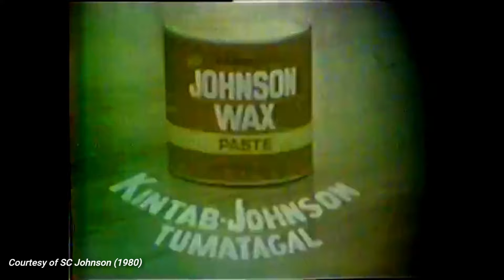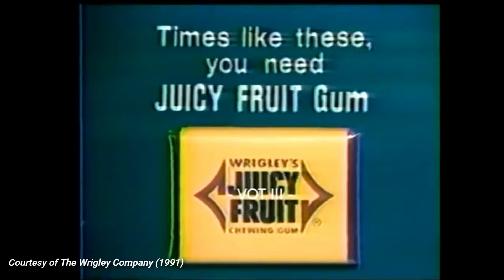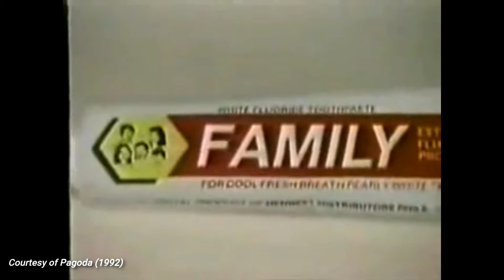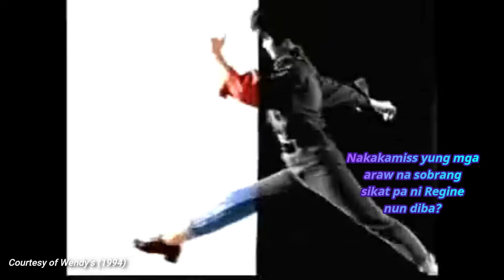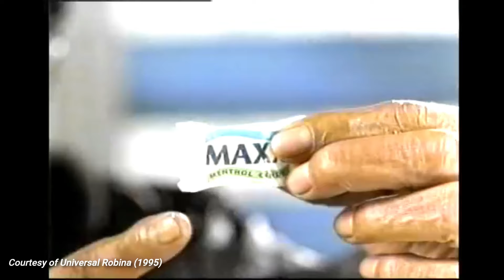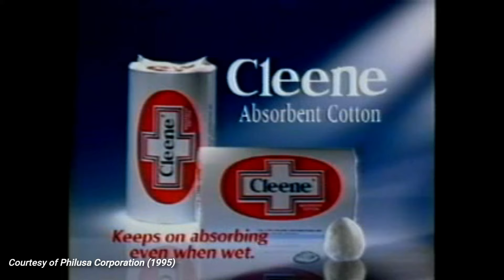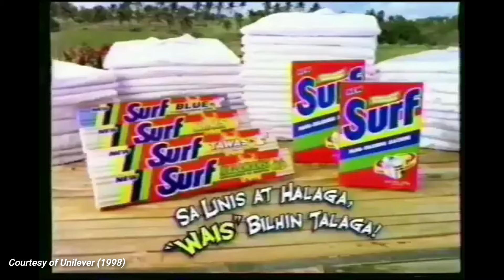⏪ MGA PINAKASIKAT NA PATALASTAS sa TELEBISYON NA MAGPAPATIGIL NG ORAS MO! | (1974-2006)*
These times are truly nostalgic. They are a part of our lives that nothing can ever replace. The experiences from these days are some of the happiest, ones that are delightful to revisit and share. While it’s sad that we can only return to them in our memories, I’m immensely grateful to have been a part of this generation.